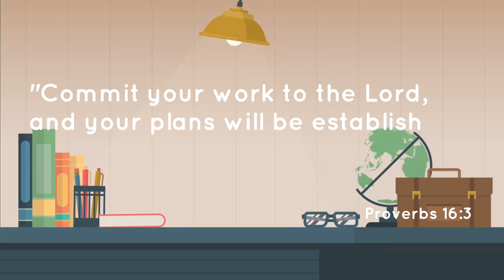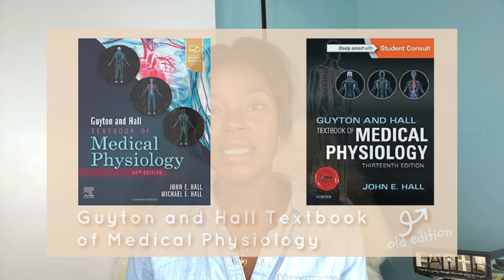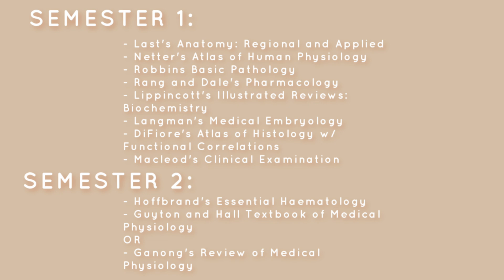BEST BOOKS FOR FIRST YEAR MED SCHOOL | Recommended textbooks for each first year course | UWI MBBS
Start studying right away! This video will give you guys the head-start I wish I had! When I was in first year, I wasted so much time trying to figure out which books to get, where to get them, and the kicker- HOW to get them! I had just moved to a new country and didn't know how to import anything! And the bookstore (no shade) at my school was "not it" lol. Having the right textbooks, at the right time is so important to your success as a first year medical student. You want to start studying as early as possible! I really hope this video helps you! Links to all textbooks- new and old editions (the editions I used)- are below! Feel free to get the new, old, or in-between!

Need advice or tips about medical school and you want to chat with me one-on-one, consider booking a call!

- Last's Anatomy: Regional and Applied
New edition

- Netter's Atlas of Human Physiology
New edition
Old edition

- Robbins Basic Pathology
New edition
Old edition

- Rang and Dale's Pharmacology
New edition
Old edition

- Lippincott's Illustrated Reviews: Biochemistry
New edition
Old edition

- Langman's Medical Embryology
New edition
Old edition

- DiFiore's Atlas of Histology w/ Functional Correlations
New edition
Old edition

- Macleod's Clinical Examination
New edition
Old edition

- Hoffbrand's Essential Haematology
New edition
Old edition

- Guyton and Hall Textbook of Medical Physiology
New edition
Old edition
OR
- Ganong's Review of Medical Physiology
New edition
Old edition

My filming gear
Ring Light
Soft Boxes (similar. My exact ones are no longer available)

Thank you so much for clicking on this video! I’m so excited to be apart of you guys’ medical school journeys! If you’re planning on heading to Med school or struggling through the process like I am lol, this channel is for you! I have a good feeling about this!

Card Graphic courtesy of "Motion Made" here on YouTube